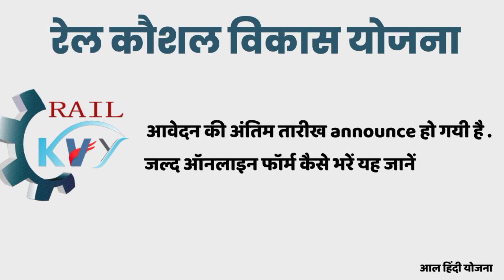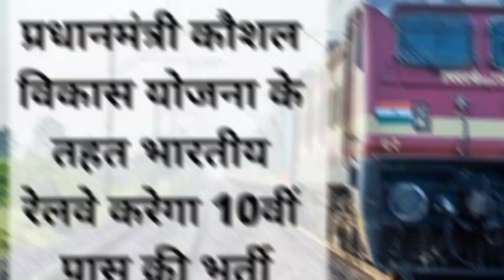रेल कौशल विकास योजना ✍️Rail Kaushal Vikas Yojna 2024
rail Kaushal Vikas Yojna 2024
railway vikas yojna
exam
India railway recruitment
railway recruitment exam
rajasthan online classes
sarkari Naukri results
sarkari Naukri exams
exam update 2024
2024 history classes online
history Gyan Update
history classes 2024
ras exam
upsc exam 2024
railway recruitment exam
India railway recruitment exam
sarkari result
gk quiz
math classes online